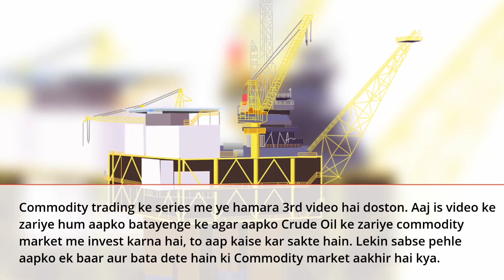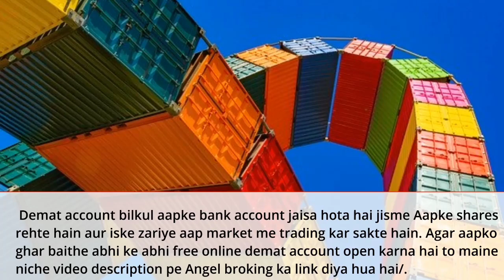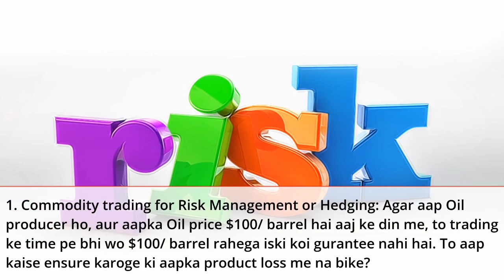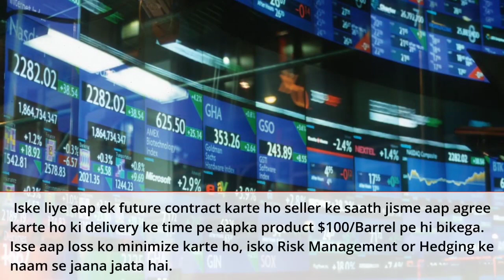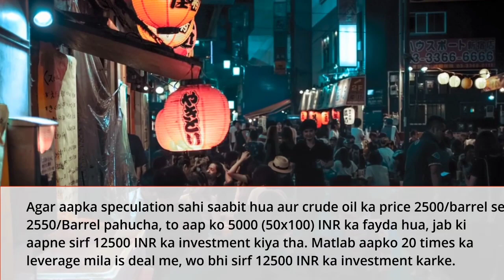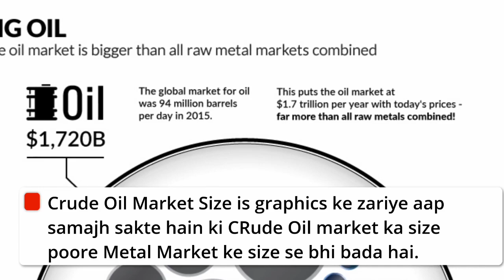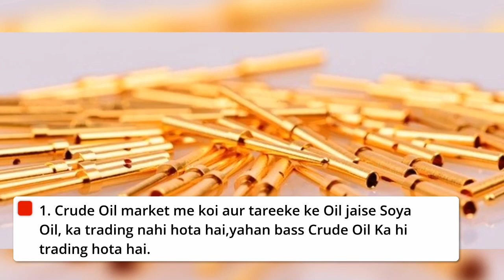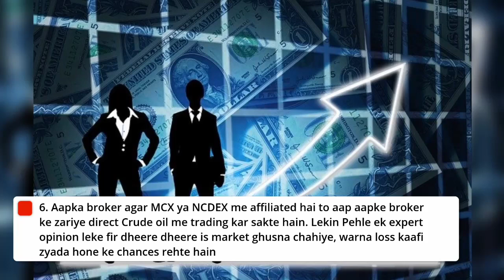Crude Oil Trading for Beginners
You are just few videos away to get Expert in Stock market. All important links are given below.

One and only solution of your all Trading problems
Introducing Angel Broking in a new awtar

Trade in Commodity and Equity both from same margin
Open Free Demat Account With Us In Angel Broking And Get
Life time Expert advice free ..
pay out with in 30 * minutes

 MARGIN DETAILS
→Cash Intraday :-  48x Times
→Cash Delivery :-    8x Times
→Future :-               10x Times
→Option Selling :- 10x Times
→Option Buying :-   3x Times
→Commodities :-    6x Times

BROKERAGE PLANS :-

 PLAN1
 20 ₹ Per  Exicutive order

Cash Delivery is Free